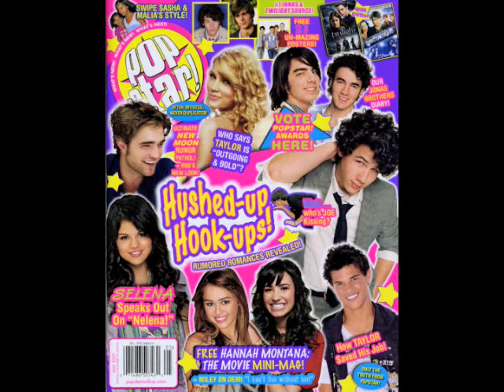MITCHEL MUSSO: "Please request 'Hey' on Radio Disney!!!"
PopstarOnline.com chats with Mitchel Musso, who just wants to be sure you request his song "Hey" on Radio Disney!